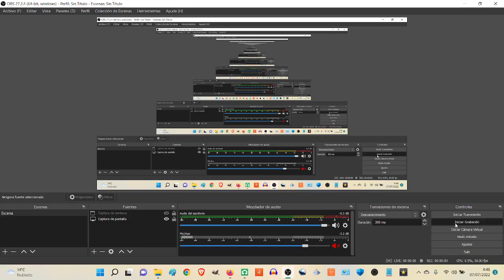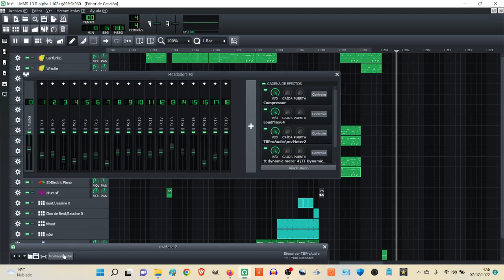Iris the Dove Full LMMS Song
He ido mostrando este tema musical por partes. Ahora una vez terminado la obra completa. A la espera del proceso de mezcla acompañado de un videoclip. Creado con LMMS. Contiene un par de guiños a Metallica y Pink Floid que os toca descubrir.